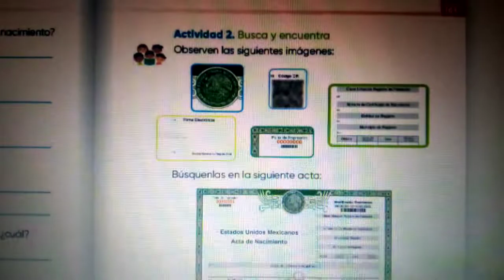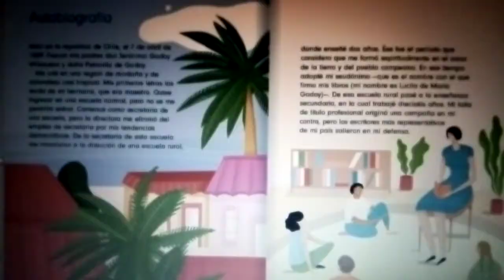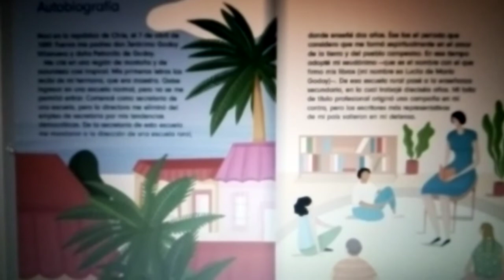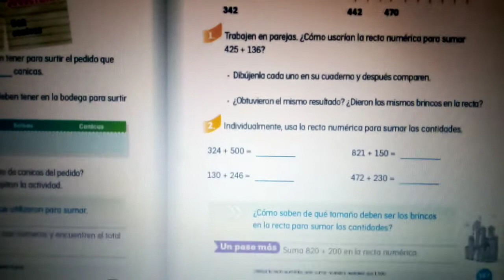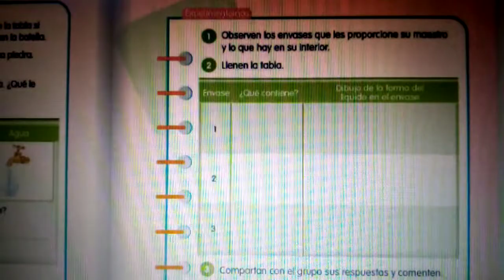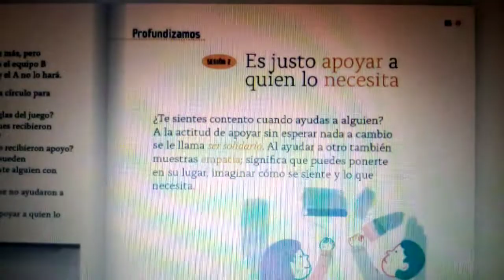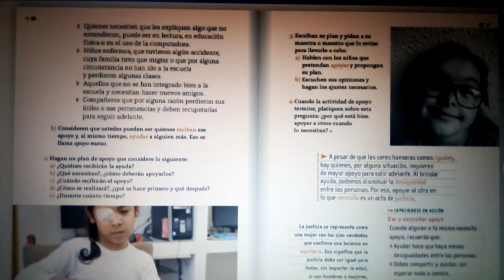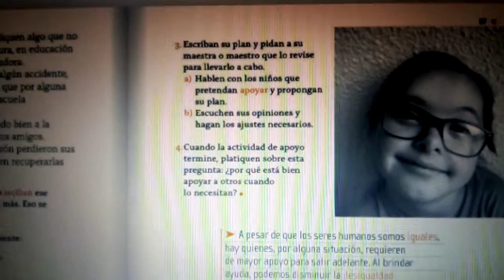2o. GRADO. (Del 26-30 abril 2021)